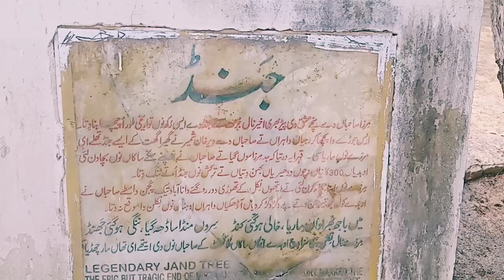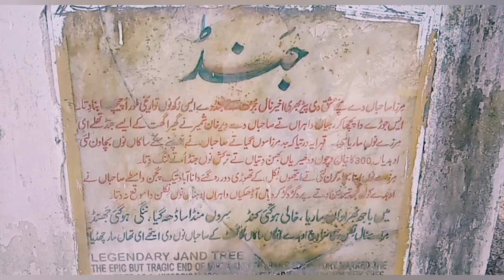Mirza sahiba love story.Mirza sahiba sleep under the jand tree.Meher Mudassar Maghu.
The story was written by Pilu, a poet who lived during 16th century in Punjab. Mirza and Sahiban were lovers who lived in Khewa, a town in the Jhang District which was Sahiban's ancestral village. Mirza was the son of Banjal, a Kharal Jatt chief of Danabad while Sahiban was the daughter of Khiva Khan, a Sial Jatt chief.

Mirza sahiba love story

Both Mirza and Sahiban ran away to marry against Sahiban's parents' wishes. While eloping Mirza stopped under a jand tree, where he rested for a while and fell asleep. Sahiban did not want to begin her new life through her brothers' bloodshed. She decided to break all the arrows of Mirza thinking she will beg her brothers for their acceptance so that nobody would get hurt. When Sahiban's brothers reached near them, Mirza woke up but discovered that his arrows were broken, and was killed by Sahiban's brothers. Sahiban could not bear this loss and chose to end her own life by stabbing herself with an arrow.

یہ کہانی پنجاب میں سولہویں صدی کے دوران رہنے والے شاعر پیلو نے لکھی تھی۔  مرزا اور صاحبان آپس میں محبت کرنے والے تھے جو ضلع جھنگ کے ایک قصبے کھیوا میں رہتے تھے جو صاحبان کا آبائی گاؤں تھا۔  مرزا دان آباد کے کھرل جٹ سردار بنجل کا بیٹا تھا جبکہ صاحبان سیال جٹ کے سردار خیوا خان کی بیٹی تھی۔

 مرزا اور صاحبان دونوں بھاگ کر صاحبان کے والدین کی مرضی کے خلاف شادی کر گئے۔
  بھاگتے ہوئے مرزا ایک جنڈ کے درخت کے نیچے آکر رکا جہاں کچھ دیر آرام کیا اور سو گئے۔  صاحبان اپنے بھائیوں کے خون بہا کر اپنی نئی زندگی شروع نہیں کرنا چاہتی تھی۔  اس نے یہ سوچ کر مرزا کے تمام تیروں کو توڑنے کا فیصلہ کیا کہ وہ اپنے بھائیوں سے ان کی قبولیت کی بھیک مانگے گی تاکہ کسی کو تکلیف نہ ہو۔  جب صاحبان کے بھائی ان کے قریب پہنچے تو مرزا بیدار ہوئے لیکن معلوم ہوا کہ اس کے تیر ٹوٹ گئے تھے، اور صاحبان کے بھائیوں نے اسے قتل کر دیا تھا۔  صاحبان یہ نقصان برداشت نہ کر سکی اور اپنے آپ کو تیر سے وار کر کے اپنی زندگی کا خاتمہ کر لیا۔